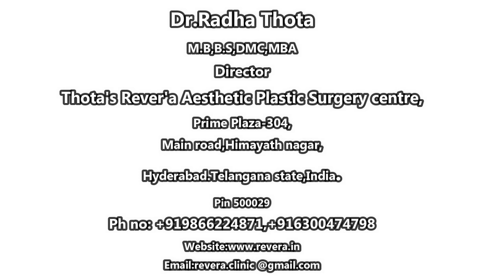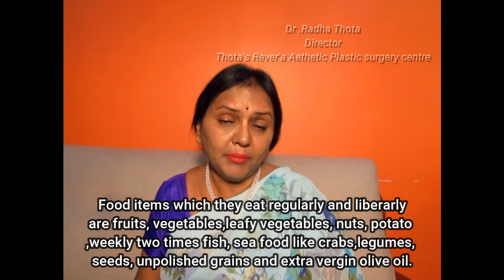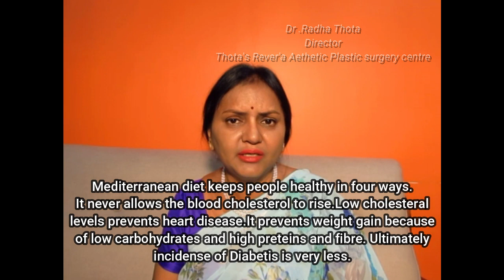Over all best diet in the world "Mediterranean diet" .Why it is considered as over all best diet ?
🔸 In this video Dr Radha 𝗘𝘅𝗽𝗹𝗮𝗶𝗻𝘀 𝘄𝗵𝘆 "𝗠𝗲𝗱𝗶𝘁𝗲𝗿𝗿𝗮𝗻𝗲𝗮𝗻 𝗱𝗶𝗲𝘁 " 𝗶𝘀 𝗰𝗼𝗻𝘀𝗶𝗱𝗲𝗿𝗲𝗱 𝗮𝘀 𝗼𝘃𝗲𝗿 𝗮𝗹𝗹 𝗯𝗲𝘀𝘁 𝗱𝗶𝗲𝘁 𝗶𝗻 𝘁𝗵𝗲 𝘄𝗼𝗿𝗹𝗱.

▫️At our clinic we specialize in Cosmetic Surgery treatments.

▪️Our Google Maps Location: 📍
Himayatnagar

Follow us to learn how Plastic surgery and Skin care can improve your lifestyle!

⚜️Lᴏᴏᴋ Yᴏᴜʀ Bᴇsᴛ Aᴛ Aɴʏ Aɢᴇ!™⚜️

🌐  ᗯᗯᗯ.ᖇEᐯEᖇᗩ.Iᑎ 🌐

By providing the information contained herein we are not diagnosing, treating, curing, mitigating or preventing any type of disease or medical condition. We are not promoting any type of tests or products on our page.

Please do not use or distribute images herein without written permission.

We do not guarantee any accuracy or completeness of the result shown in the images as the result may vary from patient to patient.

Thota's Rever'a Clinic for Cosmetic surgery and medical Aesthetics, and it's affiliates shall not be liable to any person for the consequences, as the results may vary from person to person.

The content is not intended as a substitute for professional medical advice. Always see your own doctor for any questions. You are responsible for your own health and safety at all times. Never ignore professional medical advice in seeking treatment because of something you have read on our website.